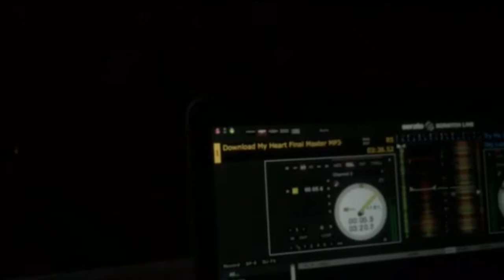Cam Robodrone Productions